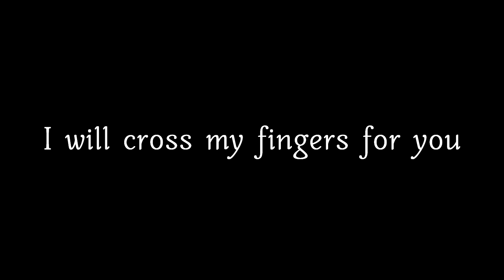Ben Folds - Still Fighting it (Feat. Lee Chan Sol, 이태원 클라쓰 OST) (cover by Bsco)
2021년 처음 불러본 신청곡은 '이태원클라쓰' ost에도 수록되있는 이찬솔님의 'Still fighting it' 입니다.
Ben Folds 의 원곡을 '슈퍼밴드' 라는 프로그램에서 편곡해 불러서 화제가 됐던 곡이죠.
아버지가 아들에게 담담히 이야기하는 듯한 가사가 뭔가 울컥하게 만드는 것 같아요.

이번 영상은 평소완 다르게 좀 멋을 부려봤는데요 ㅎㅎ
너무나 감사하게도 구독자 중 한분께서 거리두기 기간동안 휴원 중인 피아노 학원을
저에게 연습공간으로 내어주셨어요. (많은 도움주신 'Crimson E'님께 무한한 감사를 보냅니다.)
그런데 그랜드 피아노가!!!

이럴때가 아니면 언제 기회가 있겠나 싶은 마음에
어울리지도 않는 설정을 좀 해봤습니다... 🤣🤣
연주를 하면서 촬영하긴 했지만 어디까지나 '연출' 입니다;)
실연은 아니라는 점!

사실 최근엔 제목을 보고 부를 곡을 정하고 있는데요.
아무래도 다소 어두운 연말이다 보니 가능하면 위안이 되거나 힘을 드릴 수 있을 것 같은
곡을 부르려고 노력하고 있습니다.
일상을 되찾기 위해 우리는 여전히 힘든 싸움을 해나가야 하지만
아무리 긴 터널일지라도 출구는 존재하는 법이니까요.
모두 힘내시길 바랍니다. 🤞
그리고 2021년 신축년 새해 복 많이 받으세요!

⁜Bsco를 후원하고 싶으시다면⁜
작은 정성도 감사한 마음으로 받고 채널운영에 더욱 매진하겠습니다.
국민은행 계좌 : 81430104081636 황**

*자막 버튼을 누르시면 가사와 해석을 보실 수 있습니다.

신청곡 리스트(Song Request)

KCM - 버릇처럼 셋을 센다
Bon jovi - Bed of roses
Nirvana - Where do you sleep last night
Bruno Mars - Finesse
Sum41 - We're all to blame
Secondhand Serenade - Fall for you
Bon jovi - I'll be there for you
My Chemical Romance - Disenchanted
Fire House - Overnight sensation
Nickelback - Someday
Three days grace - I hate everything about you
Stryper - In god we trust
Dokken - Alone again
Linkin Park - What I've done
몽니 - 소년이 어른이 되어
Beast in Black - Blind and frozen
My Chemical Romance - Sleep
넥스트 -  here i stand for you
Honey drippers - Sea of love
Journey - Separate ways
Wild Cherry - Play that funky music
Queen - I was born to love you
넥스트 - 껍질의 파괴
Extreme - Suzi
Warrant - I saw red
Radiohead - Creep
A-ha - Take on me
AC/DC - T.N.T
마크툽 - 오늘도 빛나는 너에게
Bon jovi - wanted dead or alive
rhapsody - emerald sword
바람꽃 - rain of the night
Led Zeppelin - Rock and Roll
Queensryche - eyes of a stranger
활 - Say Yes
Metallica - Enter sandman
애쉬 그레이 - Hello mr. my yeterday
Black crowes - Hard to handle
Steel Heart - I'll never let you go
Bob Seager and Silver Bullets - Old Time Rock n Roll
Foreigner - I Want To Know What Love Is
Slank - terlalu manis
hoobastank - running away
Skid row - pieces of me
Fire House - When I look into your eyes
Iron Maiden - Flight of Icarus
최재훈 - 떠나는 사람을 위해
My Chemical Romance - I'm not okay
김길중- I was born to you
브리즈 - alone again
Black Sabbath - heaven and hell
Green day - 21guns
Nirvana - heart shaped box
버즈 - Monologue
Dio - Holy Diver
James Morrison - You give me something
Nuno - Crave
Mika - Grace Kelly
에어맨이 쓰러지지않아
Fair Warning - Save me